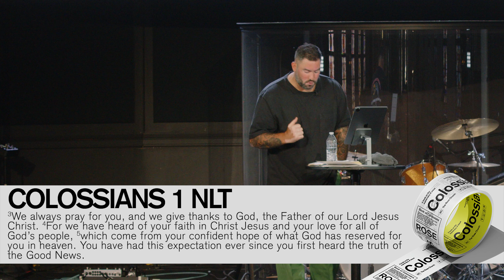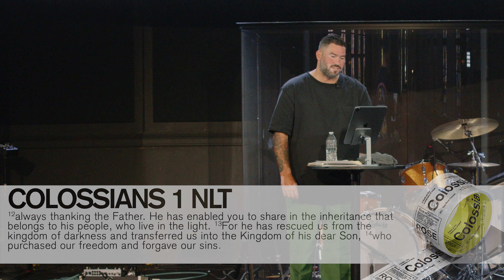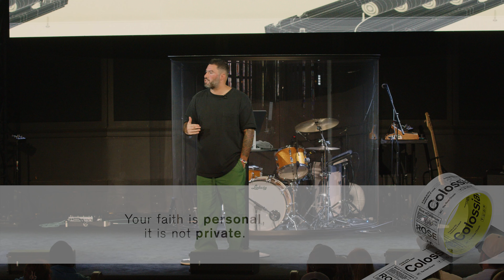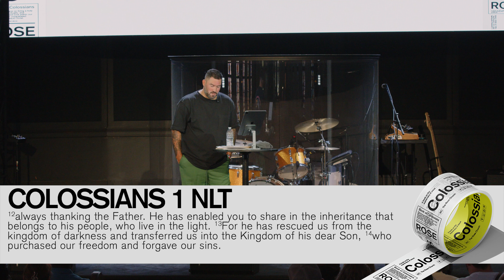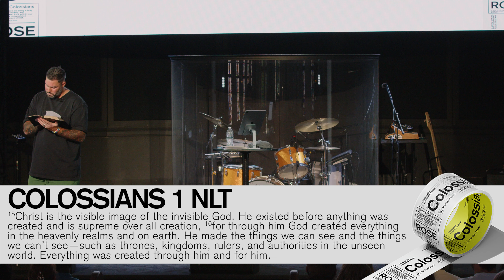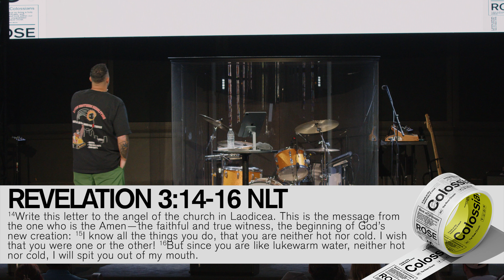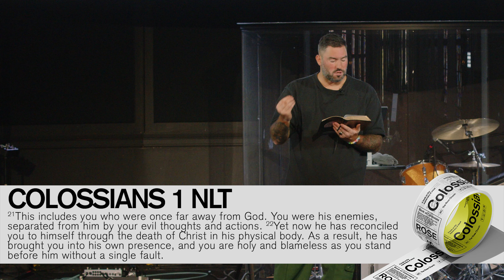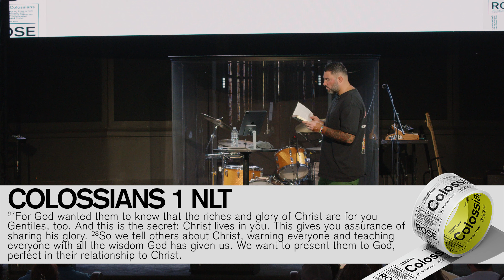Colossians 1: Jesus Is Lord - Pastor Andrew Damazio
This week Pastor Andrew kicks off a brand new series going through the book of Colossians.

Want to connect more with Rose Church?

Make sure to subscribe so you don't miss more incredible sermons like this one or previous series like “Breaking the Cycle” or “The Spiritual Realm” from Pastor Andrew Damazio, Dr. AJ Swoboda, Pastor Julia Damazio and many other incredible pastors!